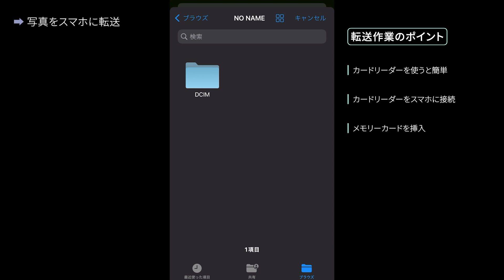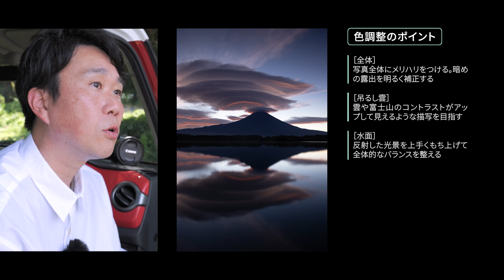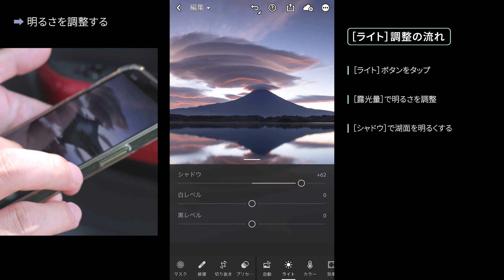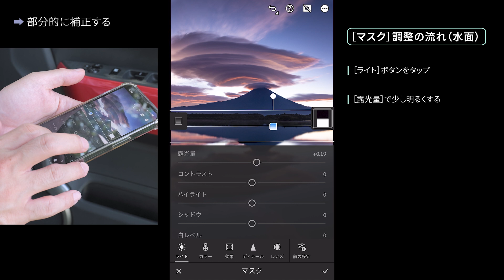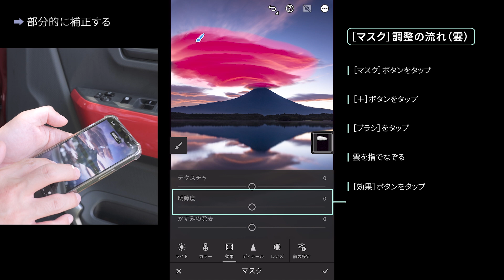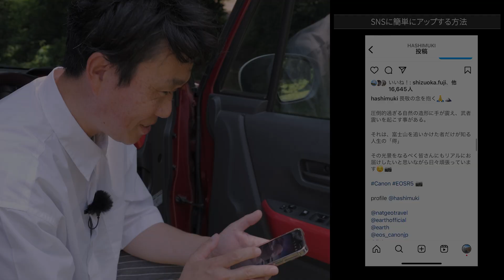Adobe Photoshop Lightroomモバイル版なら、撮影現場から現像＆SNSアップがすぐできる